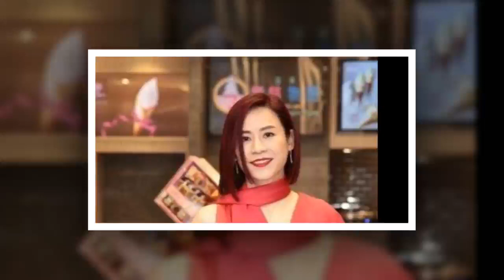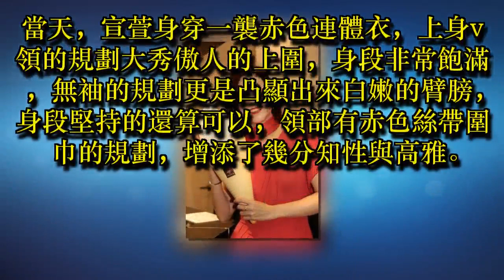48歲宣萱一襲赤色連體褲美炸了，但是襠部的褲子，亮了